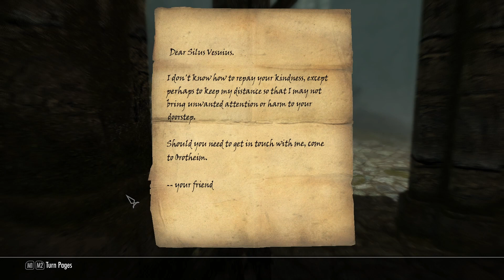ELDERSCROLLS V SKYRIM PART 154 LETTING DURHNEVIIR FLY AT SKYRIM